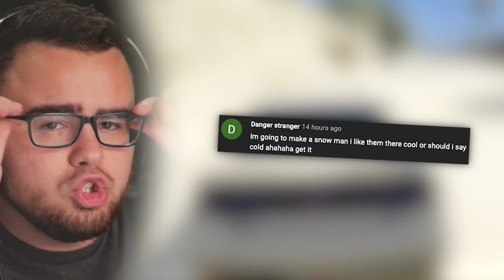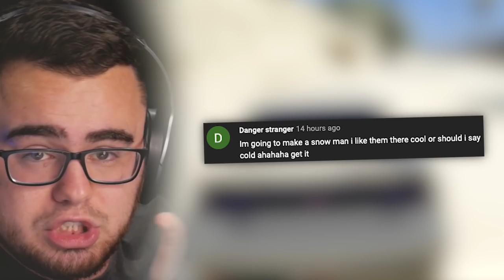FRANKLIN FOUND A SECRET CHRISTMAS ISLAND in GTA 5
There is a Secret Island in Los Santos!! This place is the Christmas Island!! Franklin has found a place of VALUE!